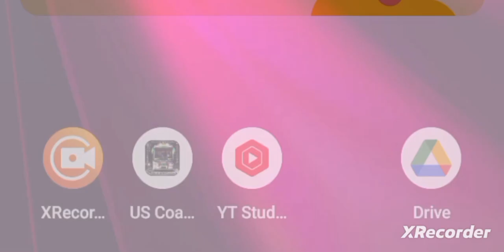US Coach Bus Driving Bus Game, "Chapter IV!" By GordonHai (^_^) !